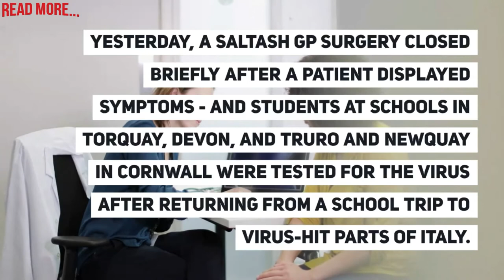coronavirus symptoms - coronavirus | what ıs coronavirus | symptoms of coronavirus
Coronavirus Symptoms And Latest NHS Advice With Schools On Alert
There have been a number of coronavirus-related incidents in Devon and Cornwall after the UK's chief medical officers raised the risk level of catching the coronavirus Covid-19.

Yesterday, a Saltash GP surgery closed briefly after a patient displayed symptoms - and students at schools in Torquay, Devon, and Truro and Newquay in Cornwall were tested for the virus after returning from a school trip to virus-hit parts of Italy.

Last week the UK's chief medical officers have raised the risk level of catching the new coronavirus Covid-19 from 'low' to 'moderate'.